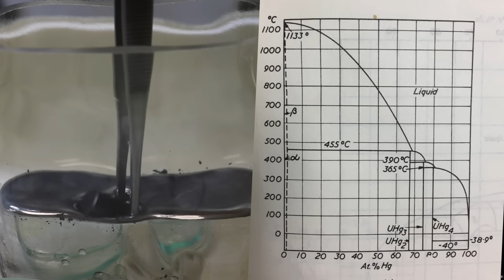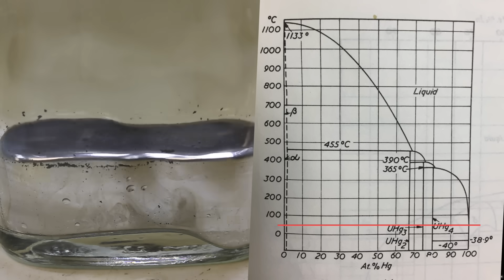Сами топите урановый лом в ртути. Химия – Просто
В далёком 2005 году на башорге был "мем" про то, стоит ли топить урановый лом в ртути. Ну мы его провели на практике))

ya_frosia: Связка ломов, как правило, тонет.
alexei: ya_frosia: Но в ртути прекрасно плавает.
zoogenic: alexei: Но если ломы урановые, то и во ртути тонут.
alexei: zoogenic: сам топи урановые ломы в ртути.

Над выпуском работали:
Владимир Волкович (PhD).